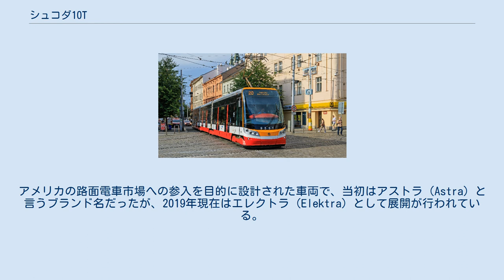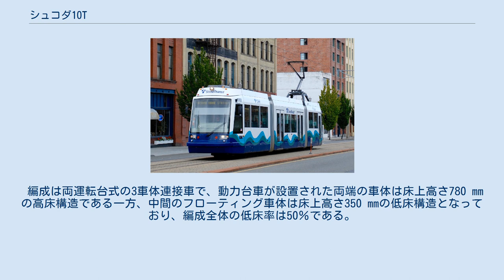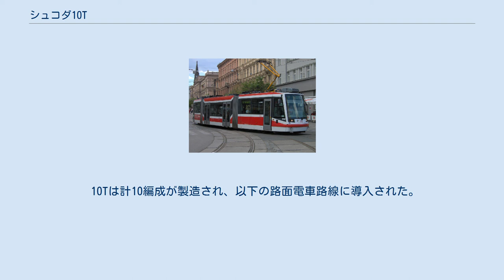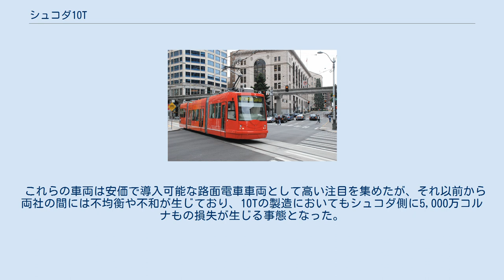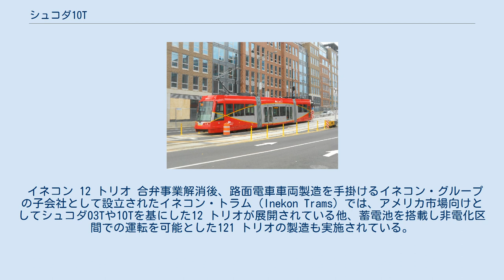シュコダ10T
エレクトラ 」 シュコダ10T 10Tは、チェコのシュコダ・トランスポーテーションとイネコン・グループによって開発・製造が行われた路面電車車両（部分超低床電車）。
アメリカの路面電車市場への参入を目的に設計された車両で、当初はアストラ（Astra）と言うブランド名だったが、2019年現在はエレクトラ（Elektra）として展開が行われている。
 チェコの路面電車向けに製造された03T "アストラ"を基に開発された形式。
製造はチェコのシュコダとイネコン・グループの合弁事業の一環として行われ、シュコダは電気機器を、イネコンは車体や台車の設計を担当した。
安全基準がヨーロッパと比べて厳しいアメリカ国内での使用に対応するため台枠を強固なものに再設計した他、運転台周辺には補強材が追加されている。
電気機器はオーストリアのエリン（Elin EBG Traction）、制動装置はドイツのクノールブレムゼが手掛けた他、冷暖房双方を完備した空調装置はアメリカの企業であるサーモキングによって製造された。
 編成は両運転台式の3車体連接車で、動力台車が設置された両端の車体は床上高さ780 mmの高床構造である一方、中間のフローティング車体は床上高さ350 mmの低床構造となっており、編成全体の低床率は50％である。
乗降扉は両側面に3箇所設置され、うち2箇所は中間車体に存在する。
車内はクロスシートを基本としており、中間車体には車椅子やベビーカー向けのフリースペースが2箇所設置されている。
 北米への導入に際して合衆国政府からの補助金は用いられておらず、一定の割合でアメリカ国内で生産された部品の使用を義務付けるバイ・アメリカン法の対象から外れている。
 10Tは計10編成が製造され、以下の路面電車路線に導入された。
 これらの車両は安価で導入可能な路面電車車両として高い注目を集めたが、それ以前から両社の間には不均衡や不和が生じており、10Tの製造においてもシュコダ側に5,000万コルナもの損失が生じる事態となった。
この事例も含めたシュコダとイネコン間の対立は訴訟合戦へと発展し、最終的に2001年をもって合弁事業は解消し、両社は独自の超低床電車の展開を行う事となった。
10Tについては同年以降シュコダ・トランスポーテーション側の単独ブランドとして展開されている。
 イネコン 12 トリオ 合弁事業解消後、路面電車車両製造を手掛けるイネコン・グループの子会社として設立されたイネコン・トラム（Inekon Trams）では、アメリカ市場向けとしてシュコダ03Tや10Tを基にした12 トリオが展開されている他、蓄電池を搭載し非電化区間での運転を可能とした121 トリオの製造も実施されている。
 ユナイテッド・ストリートカー 100 2006年、シュコダはアメリカ・オレゴン州に本社を置くオレゴン鉄工所との間にライセンス契約を結んだ。
それを受けて、オレゴン鉄工所の子会社であるユナイテッド・ストリートカーは10Tを基礎とした部分超低床電車を製造し、ポートランド・ストリートカー（ポートランド）、サンリンク（ツーソン）、DCストリートカー（ワシントンD.C.）への導入が行われた。